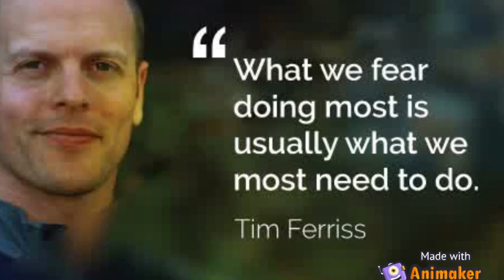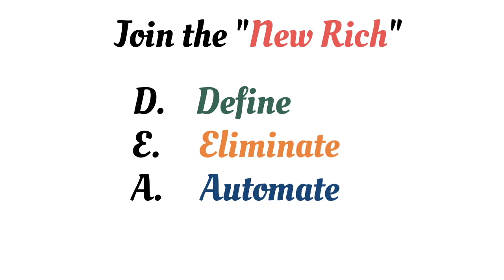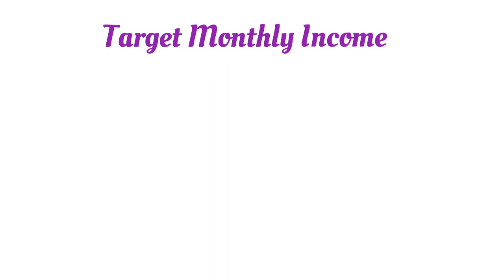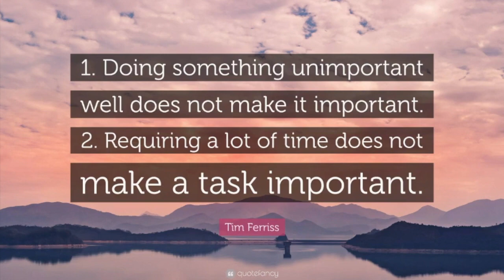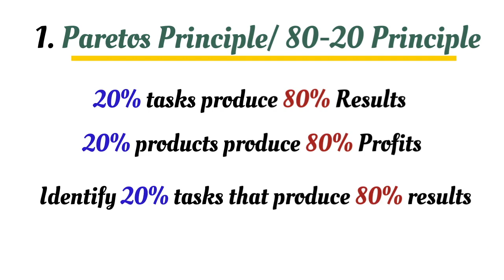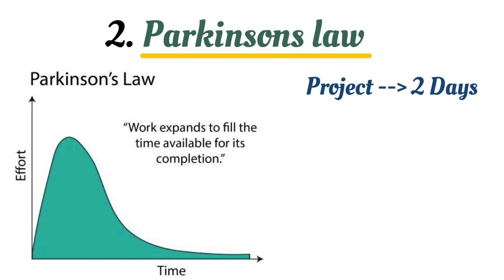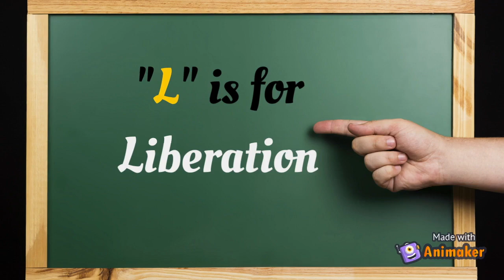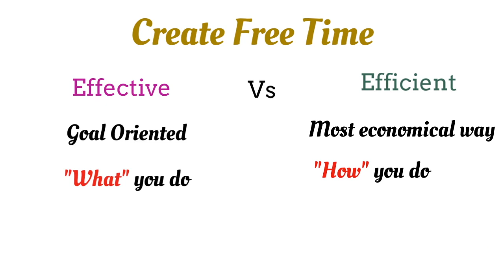THE 4 HOUR WORK WEEK SUMMARY IN TELUGU (TIM FERRISS) | Book Summaries in Telugu | Books Life and Me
THE FOUR HOUR WORK WEEK BOOK SUMMARY IN TELUGU is a video explanation of the Key Takeaways from the book "THE FOUR HOUR WORK WEEK" by TIM FERRISS. TIM is an entrepreneur who believes in " YOU DON'T NEED MILLIONS TO LIVE LIKE A MILLIONAIRE"

You can get perfect guidance and references to achieve your "DREAM LIFE" without having to worry about your finance. It shows you the way about

1.How to Reduce work,
2. How to automate work and
3. The places to live on a budget.
You can also find "Passive income Ideas" to fund your travel and living.

While we provided a brief summary about the book we strongly recommend that you read the book to have a complete understanding. The book also contains several links required.